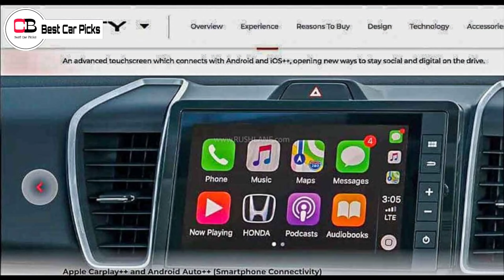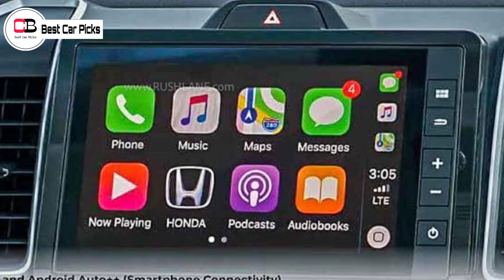All New Honda City Facelift 2023 Revealed? | Honda City 2023 Leaked | Honda City Facelift 2023 India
Hello guys in this video we are going to discuss about the upcoming Honda City Facelift 2023 in detail, so make sure you watch it till the end.

Renault Kiger

Nissan Magnite

2nd base model or base turbo xl

2nd top model xv

honda new suvs india 2023
honda upcoming cars in India 2023
honda upcoming cars in India
honda new cars 2023
honda new cars in India
honda upcoming cars 2023
honda upcoming suvs india
honda new compact suv india
honda wrv
honda wrv 2023
honda city
honda amaze
honda jazz
honda hrv india
honda new creta rival suv launch
honda midsize suv 2023 india
honda compact suv 2023 india